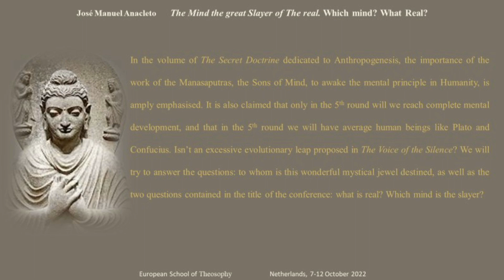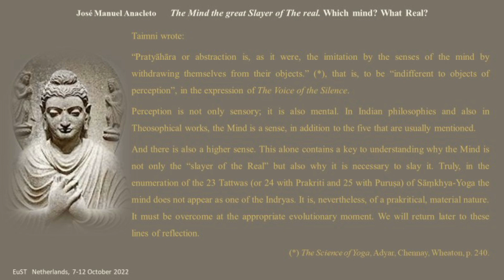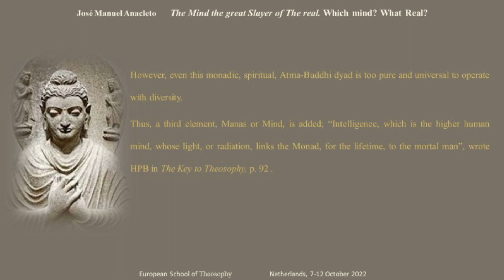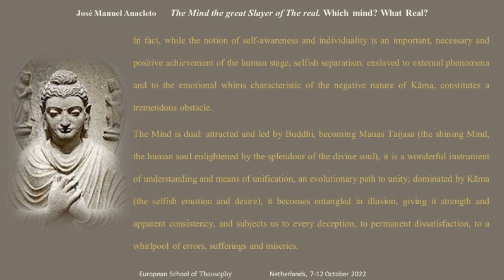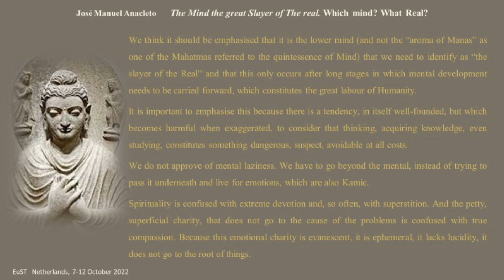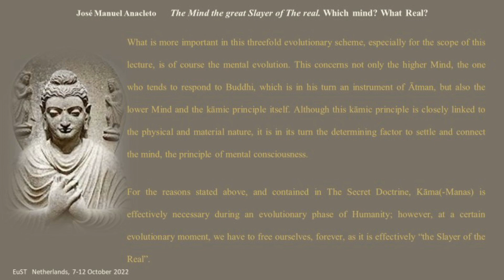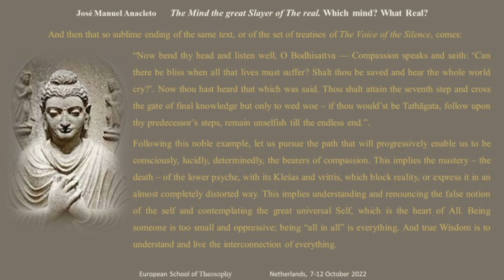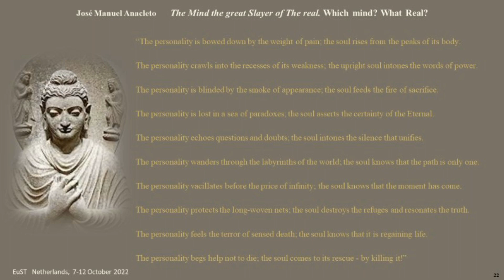"The Mind is the great Slayer of the Real," what mind, what real? José Manuel Anacleto